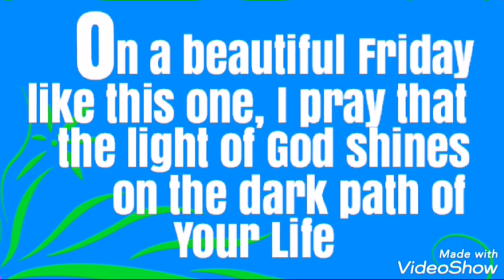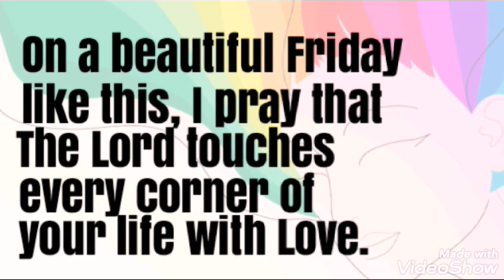Friday - The Day of Blessings